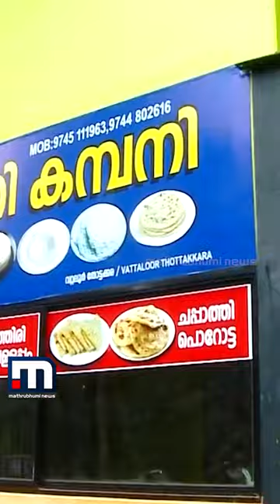പലഹാര പെരുമയിൽ മലപ്പുറം 'സമൂസ പടി' | SAMOOSA PADI | MALAPPURAM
പലഹാര പെരുമയിൽ മലപ്പുറം 'സമൂസ പടി'

Happy viewing!